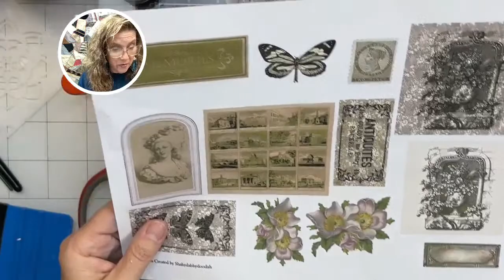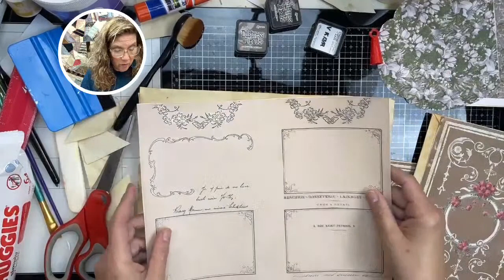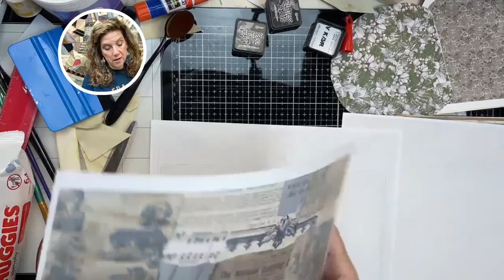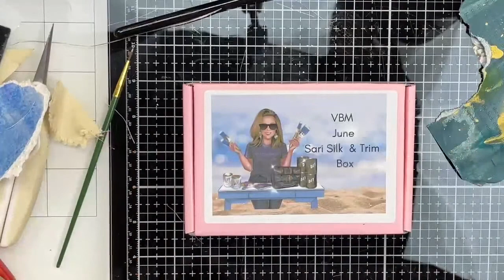Friday Chats, Crafts and journal making with Shabbydabbydoodah digitalis!!!